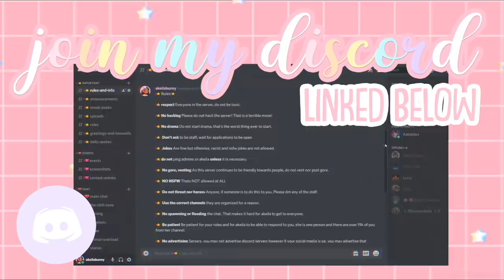Livie Gets BAPTIZED! *BIG FAMILY DINNER* Roblox Bloxburg Roleplay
hello loveliesss!
⭐️💖🙏🏽on sunday, livie got baptized! we all came back to the house to have a family dinner celebration
the collins family is so excited to share this moment with you

⭐️instagrams
 itsakeila.yt

akeila.collins

xoxo